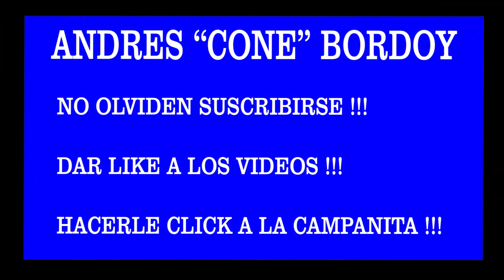PIZZA CASERA Y PAN SABORIZADO (2021 - 05 - 24)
COMPARTO CON USTEDES AMIGOS Y AMIGAS DE MI CANAL ESTA RECETA DE PIZZA CASERA Y PAN SABORIZADO MUY FACIL DE HACER PASO POR PASO.  LUJOS.. DE ESTA HERMOSA VIDA !!!